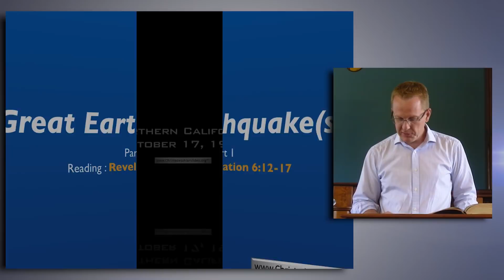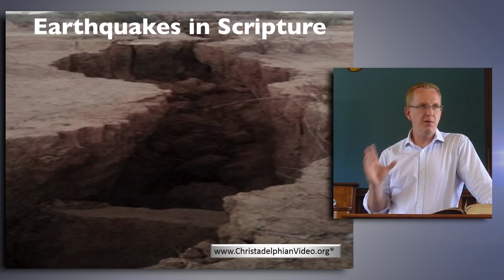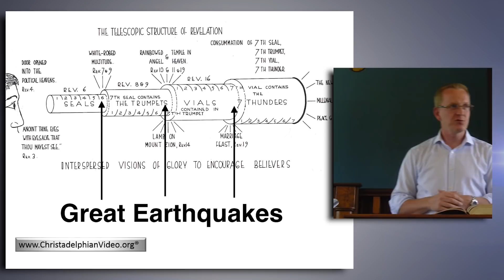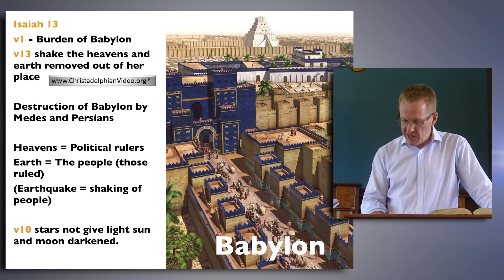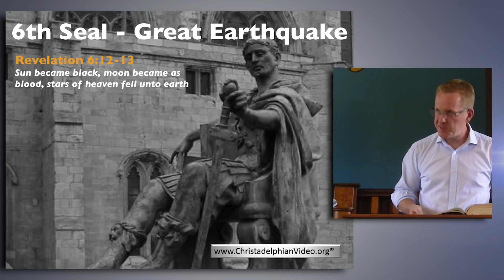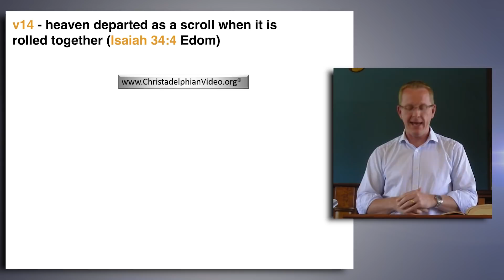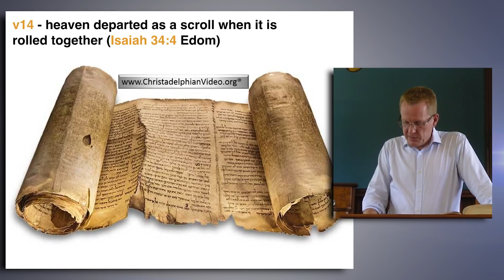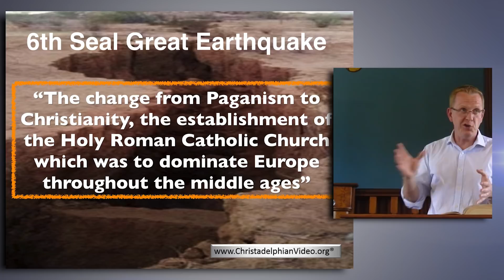The 3 Great Earthquakes of the Apocalypse Part 1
Christadelphianvideo Bibletruthandprophecy christadelphianstalk Christadelphians Christadelphian Description: The power of earthquakes is discussed and the greatest recorded earthquake referred to. Revelation is marked by three great earthquakes, cataclysmic events which effected huge political change throughout Europe. The symbolism is rooted in the OT and the prophetic time periods are explained and linked to the great events which occurred.